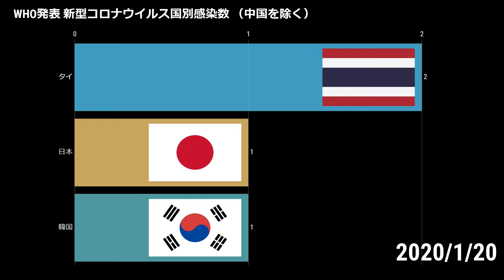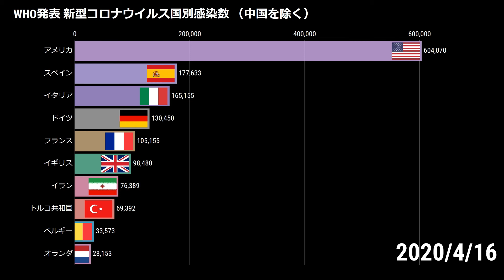【20200416】WHO発表 新型コロナウイルス国別感染数（中国を除く）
こんにちは、ランキングサイトのGeorgeです。

WHO発表による新型コロナウイルス国別感染数は1日遅れとなります。